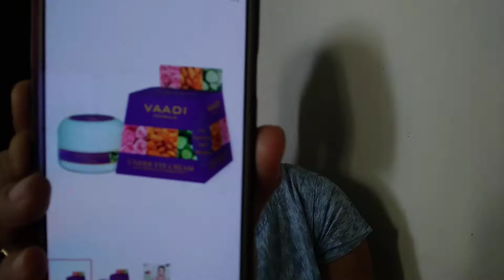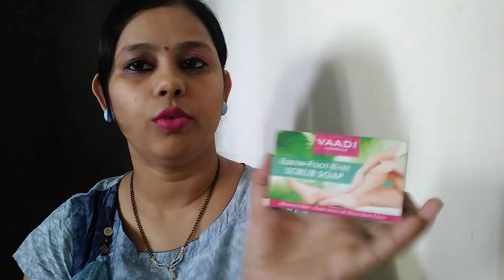(Hindi) products under ₹155 |Vaadi herbals | honest reviews |Naykaa haul | affordable products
vaadi herbals  elbow- foot - knee scrub soap rs.32
vaadi herbals under eye cream almond oil and cucumber extracts RS 68

vaadi herbals foot cream with clove and sandalwood RS 45

vaadi erbals lip balm with orange and shea butter RS 35 for 6gm

vaadi herbals lip balm - strawberry and honey RS 35

vaadi herbals fairness cream -  saffron , aloe vera , turmeric extract RS 40

vaadi herbals anti - ageing cream - almond, wheatgerm oil and rose RS 68

vaadi herbal aloe vera deep pore cleansing milk  with lemon extract RS 64 for 110 ml

vaadi herbal nail and cuticle oil with jojoba oil RS 55 for 10 ml